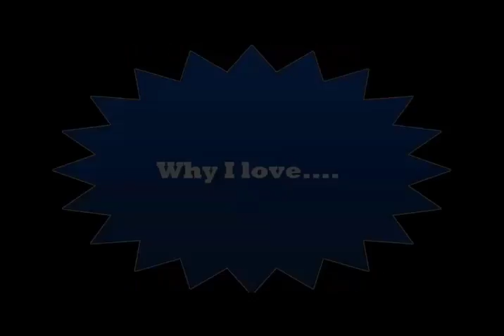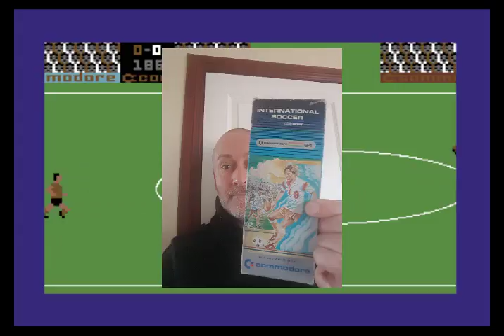Why I Love....International Soccer - Commodore 64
I revisit the classic "International Soccer" released by Commodore in 1983.